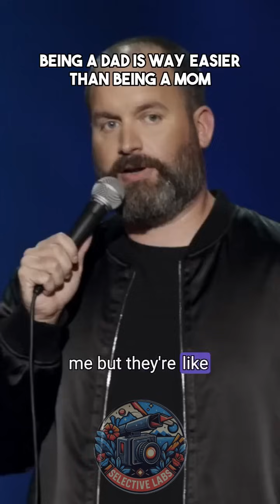Tom Segura 30min of 2024 Including All Specials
🎥 In This Video:
Laugh your heart out with comedy stars like Matt Rife, John Mulaney, Michael Blaustein, Ali Wong, Brad Williams, Hannah Evenson, Kill Tony, Tom Segura, and more! Packed with top-tier stand-up, crowd work, and unforgettable comedy moments, this video is a must-watch!

💬 Let’s Chat:
Who made you laugh the hardest?
Drop a comment and share your favorite moments! 💬

🚀 Share The Laughter!
Did we make you laugh? Sharing is caring—spread the joy with your friends! 😂

P.S. Thanks for being the best part of the SelectiveLabs community! 🎉

🔗 Third-Party Content:
We do not claim ownership of any third-party material. Proper credit is given where applicable.

📧 Copyright Concerns?

SelectiveLabs | Comedy | Stand up | Crowd work | Kill Tony | Ari Matti | Matt Rife | Michael Blustein | Tom Segura | Funny Videos | Comedy Videos